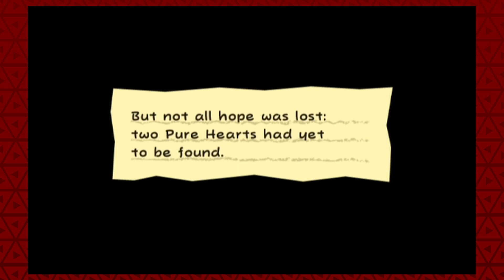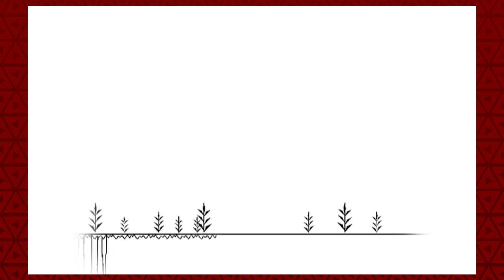BETTER IN LATIN | Super Paper Mario - EP 37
Iuxta cor meum statuam ad nos, quaerere.
We search for the next heart pillar.

As we search for the next heart pillar, we contemplate the Latin language.  Most things sound better in Latin.
This is a Super Paper Mario Let's Play / walkthrough / gameplay.
Super Paper Mario is a game for the Nintendo Wii.Gameplay captured on the Nintendo Wii U.

Levels include:
Chapter 6-1 Sammer Guy Showdown

ATTRIBUTIONS:

Intro theme, intro voice, outro voice, outro theme:
(PUBLIC DOMAIN)